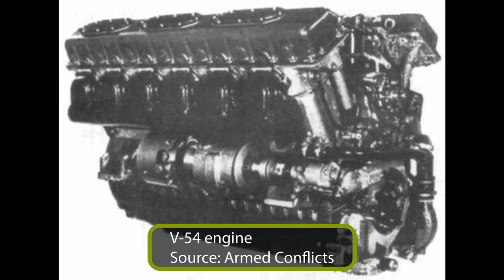Balkan Dakka Dakka | ZSU-57-2 in Yugoslavian Service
In a search to equip its army with modern anti-aircraft vehicles, the JNA (Jugoslovenska narodna armija, Yugoslav People’s Army) High Command decided to negotiate the purchase of over 100 copies of the Soviet ZSU-57-2. These vehicles arrived in the 1960s and would be used to equip armored and tank brigades. The ZSU-57-2 would see action during the chaotic Yugoslav wars in the 1990s. A few vehicles would remain in service up to 2005 in the Serbian Army (Vojska Srbije) and 2006 in the Armed Forces of Bosnia and Herzegovina (Oružane snage Bosne i Hercegovine)  before finally being retired from service.

Information sources:
M. Guardia (2015) Self-Propelled Anti-Aircraft Guns Of The Soviet Union, Osprey Publishing.
P. Trewhitt (1999) Armoured Fighting vehicles, Amber Books.
B. B. Dumitrijević and D. Savić (2011) Oklopne jedinice na Jugoslovenskom ratištu, Institut za savremenu istoriju, Beograd.
B. B. Dumitrijević (2010), Modernizacija i intervencija, Jugoslovenske oklopne jedinice 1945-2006, Institut za savremenu istoriju, Beograd.
B. B. Dumitrijević (2015) Vek Srpske Protibbazdušne Odbrane, Odbrana.
Surviving ZSU-57-2 Self-Propelled Anti-Aircraft Guns
Arsenal 81-90 Magazine 2014.

Image sources:
David Bocquelet
Wikimedia Commons

An article by Marko Pantelic
Video mounted by Alexe 'Carpaticus' Pavel
Audio edited by Kraiger
Voicing by Stan Lucian